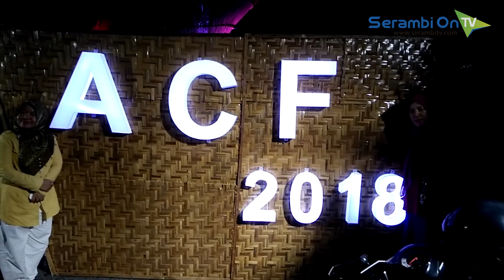Gubernur Aceh Buka Aceh Culinary Festival 2018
SERAMBITV.COM, BANDA ACEH – Gubernur Aceh Irwandi Yusuf secara resmi membuka acara Aceh Culinary Festival 2018 yang berlangsung di lapangan Blang Padang, Desa Kampung Baru Kecamatan Baiturrahman Banda Aceh, pada Jumat malam (4/5/2018).

Aceh Culinary Festival yang bertema “Look Good, Taste Good, (terlihat baik, rasa yang baik),” ini dibuka selama tiga hari berturut sejak 4 sampai 6 Mei 2018 hingga pukul 23:00 WIB tiap malamnya.

ACF kali ini sangat ramai mengundang minat pengunjung dari berbagai wisatawan daerah nasional dan mancanegara, diantaranya dari berbagai masyarakat Indonesia, Korea, Eropa, yang kebetulan ada di Aceh dan singgah untuk mencicipi makanan tradisional khas Aceh ini.

Setelah membuka Acara, Gubernur Aceh Irwandi Yusuf juga melakukan khoek kecap atau disebut (menggeprek) kecap dan bakar sate matang sebagai simbol dibukanya ACF tersebut.